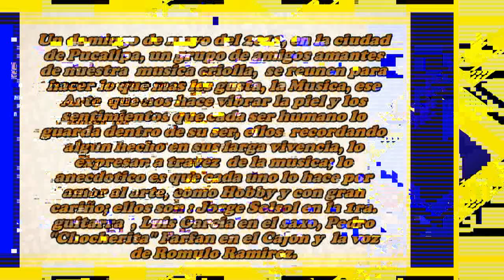Pucallpa: Viejitos Ardientes Generan Orgia,....Musical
Un Grupo de amigos de antaño, se reunen para hacer lo que mas les gusta, Musica Crioilla,  y es admirable que lo hacen con mucha calidad, recordando viejos tiempos; ellos son: Jorge Solsol en la 1ra. guitarra, Luis Garcia en el saxo, Pedro "Chocherita" Farfan en el cajon y Romulo Ramirez en la voz, bueno escuchemos ... y disfrutemos de este musical.